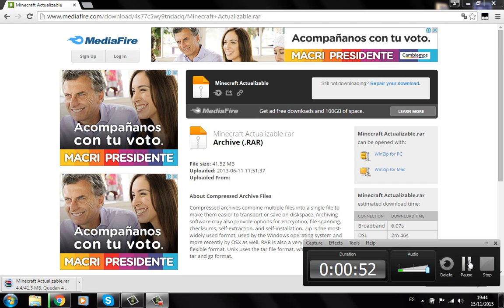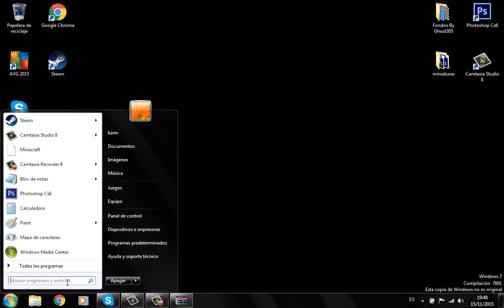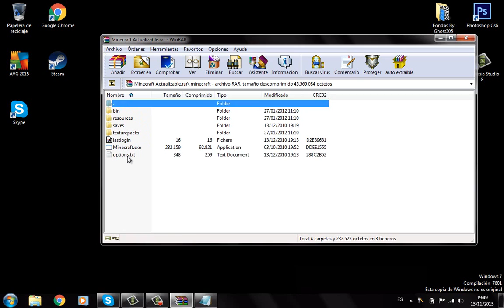tutorial de como descargar minecraft